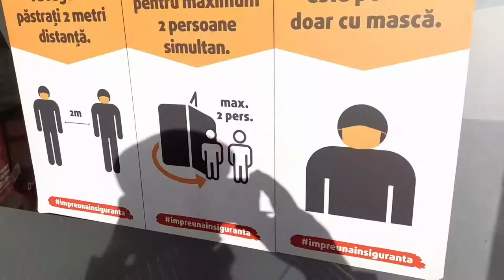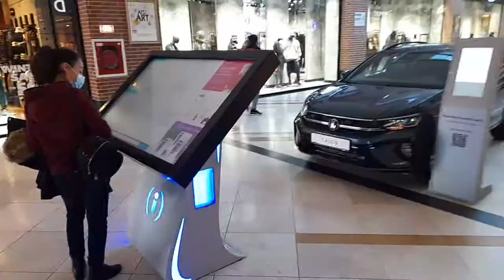Romania Bucharest me SUN PLAZA Shopping mall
sun plaza shopping mall Ka visit.